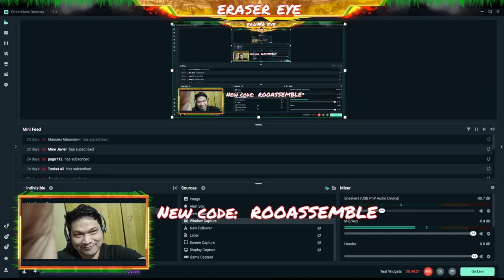War of Emperium 8/27/2023 | Ragnarok Origin Untouchables / Sparta Part 1